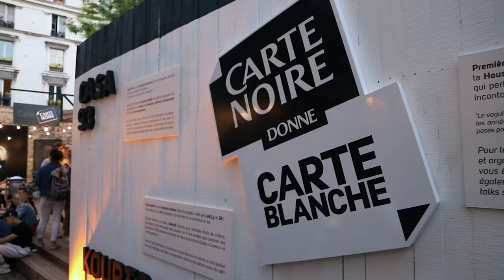VOGUE FEM : FEMALE FIGURE PERFORMANCE at The Color Block Ball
VOGUE FEM : FEMALE FIGURE PERFORMANCE at The Color Block Ball, by The New International Mother Matyouz Ladurée & Carte Noir at Le Café A, Paris.